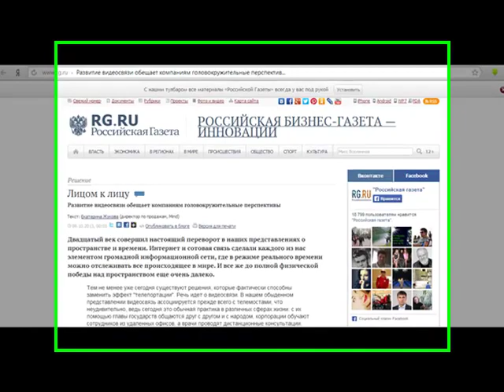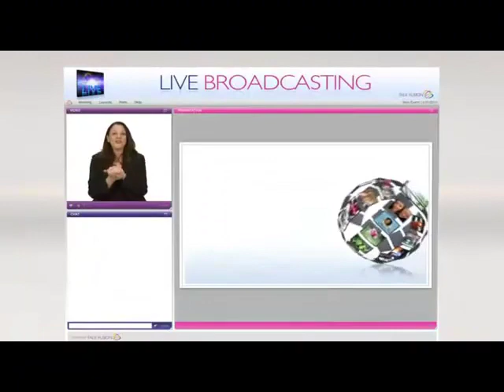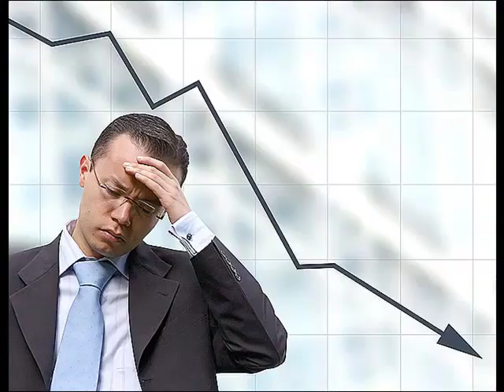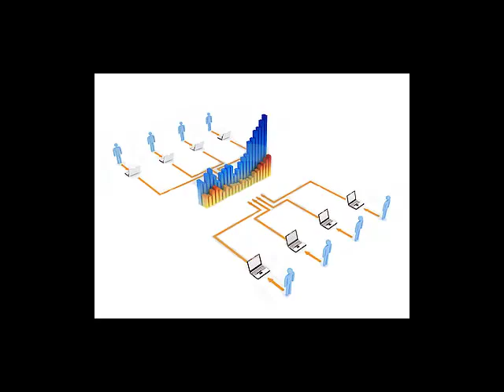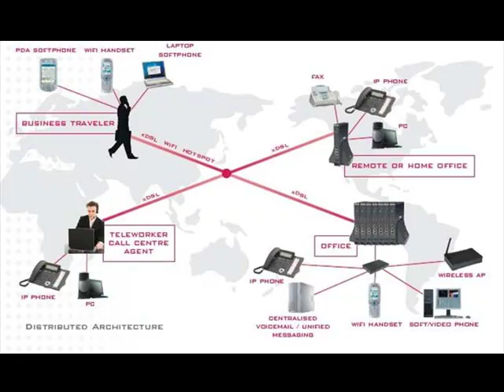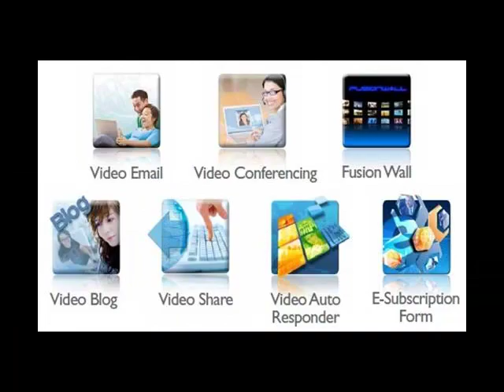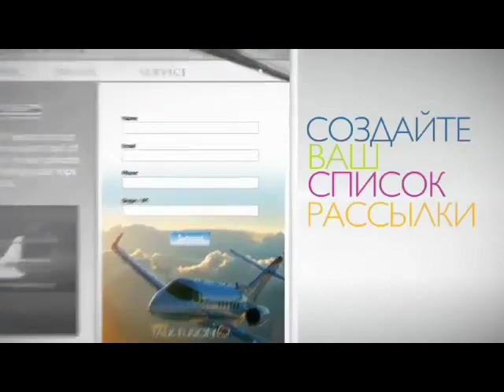Видеоконференцсвязь - новый прыжок в развитие бизнеса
Для любого и каждого, расширь границы своего общения.